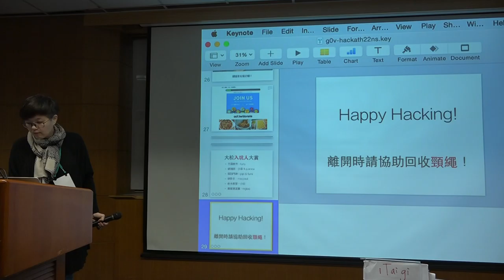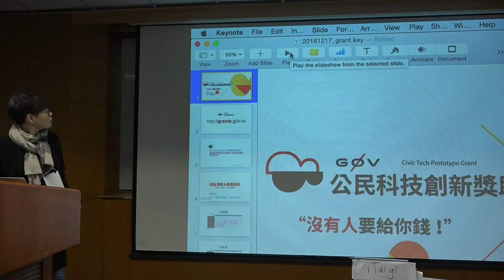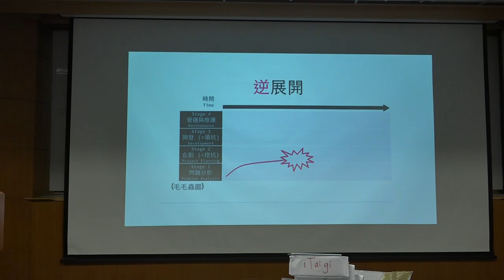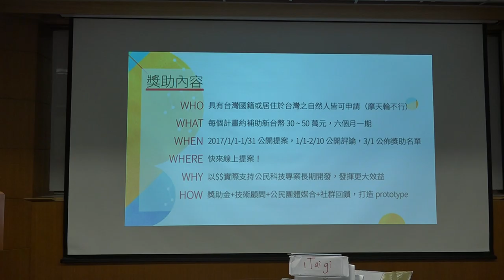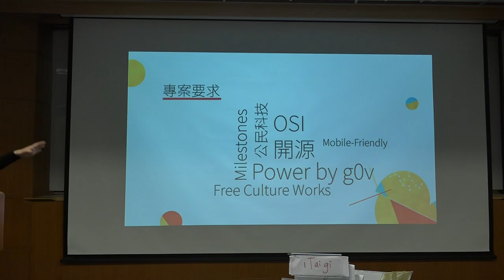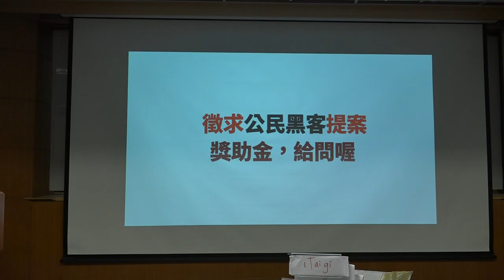g0v tw hackath22n — 提案 — 「g0v 公民科技創新獎助金」& 詢問台／ipa — 公民科學黑客松